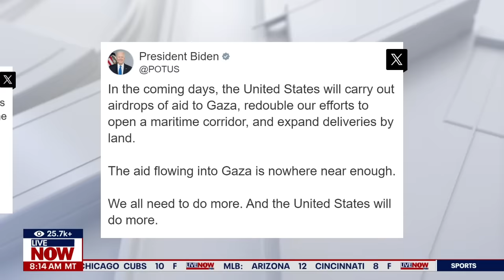Israel-Hamas war: Iran allows Hezbollah to escalate attacks on Israel, per report | LiveNOW from FOX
Iran has given Hezbollah the "green light" to escalate the terror group's attacks on Israel and its northern border, according to Arab media, as the fighting continues between Israel and Hamas in Gaza. The Israel-Hamas war began on Oct. 7, when Hamas attacked Israel in an unprecedented assault, killing hundreds and taking more than 200 hostages.